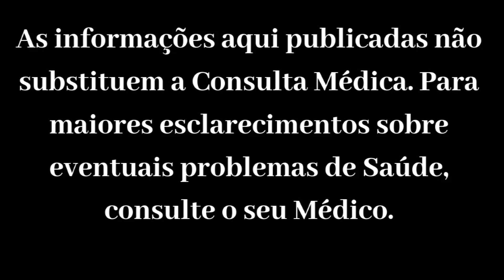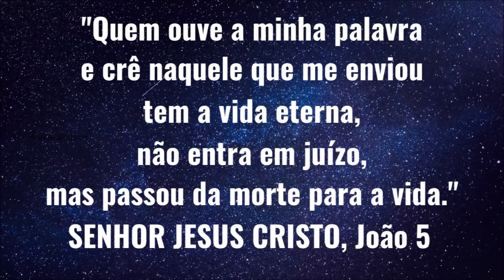SÍNDROME de ASPERGER e Espectro Autista | Dr Eduardo Adnet e Glauco de Vita | Parte 1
Síndrome de Asperger e Espectro Autista. Dr Eduardo Adnet (Psiquiatra) e Glauco de Vita (parceria). ▶ Inscrever-se | Obrigado!

- Trecho Bíblico

"Quem ouve a minha palavra e crê naquele que me enviou tem a vida eterna, não entra em juízo, mas passou da morte para a vida." SENHOR JESUS CRISTO,
Evangelho Segundo João 5

- Vídeo do Glauco

▶ Publicado mediante autorização escrita de Glauco de Vita (parceria).

- Música

Muito Obrigado!
Dr Eduardo Adnet
Médico Psiquiatra e Nutrólogo
Rio de Janeiro
Informações pra você!

▶ NOTA: Este vídeo é meramente informativo. Não configura consulta online, indicação de tratamentos ou propaganda médica. As informações aqui publicadas não substituem a Consulta Médica. Para maiores esclarecimentos sobre eventuais problemas de Saúde, consulte o seu Médico.

▶ Compromisso com as Diretrizes de conteúdo adequado para publicidade no YouTube: O conteúdo deste vídeo não promove a venda, o uso de medicamentos ou substâncias controladas. O conteúdo apresentado neste vídeo é única e exclusivamente de caráter Educativo!

Dr. Eduardo Adnet - Médico Psiquiatra e Nutrólogo.
Médico Especialista Titulado em Psiquiatria pela Associação Brasileira de Psiquiatria (ABP) e Associação Médica Brasileira (AMB). Médico Especialista Titulado pela Associação Brasileira de Nutrologia (ABRAN) e Associação Médica Brasileira (AMB).
CREMERJ 527993 - RQE. (Rio de Janeiro).